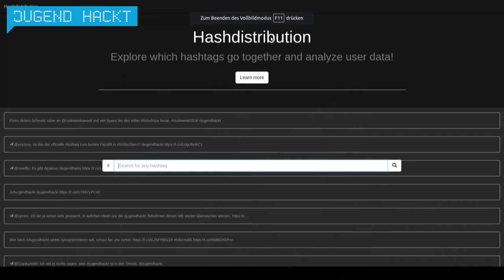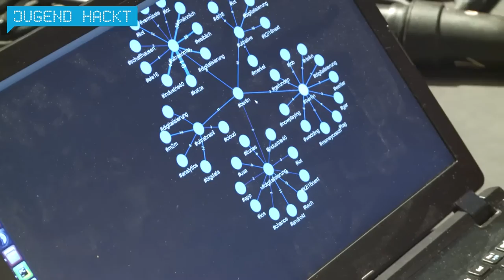Hashdistribution | Jugend hackt Berlin 2016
Hashdistribution ermittelt ähnliche Hashtags auf Twitter und visualisiert sie mit D3.JS. Von Daniel, Jan und Henning.